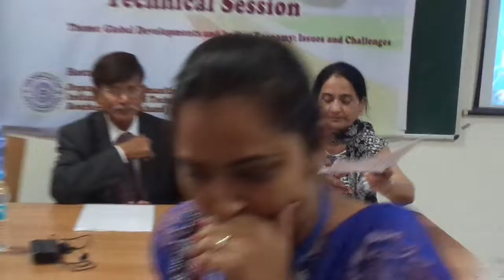Paper Presentation on Food Security in India @ UPUEA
copy@ By Doctor Monika Mehrotra